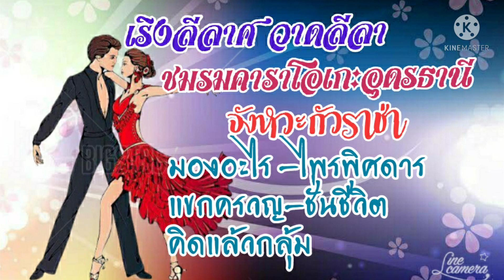เพลงชมรมคาราโอเกะอุดรธานี เริงลีลาศวาดลีลา จังหวะกัวราช่า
จัดทำเพื่อส่งเสริมสุขภาพและนันทนาการไม่มีเจตนาเพื่อการค้า